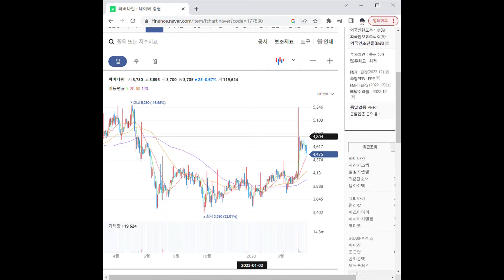177830인공호흡기 관련주 파버나인 1분 분석